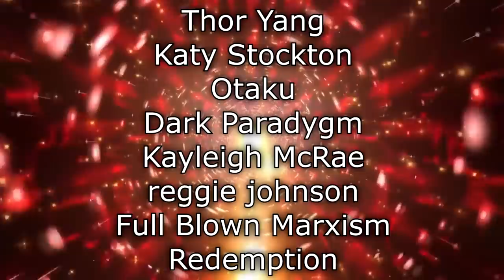Renegades React to... Dune - Official Trailer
117Jorn
Acoleyte
Adam Hart
Adam Udulutch
Adeel Javed
Aleks98
Alex Jack
Alex Santana
Alexander Lukas
Andre Bradford C Diaz
Andrew Davis
Andrew K.
Angel L Rivera Santiago
Anthony Vang
Antiskill
Arcane_Rogue
Ashley Short
Austin Nickins
BakaBread
Beffstew
Benjamin Sapp
BlueDebut
BlueRat138
Brian Evans
Caillou Escamilla
Caleb Matthew Howard
Canadian_Caesar
Captain Kohai
Catherine Thurmond
ChaosVesperia
Charles Rogue Rose
CleverWillow
Conor Fergus
Corey Costello
Dana Mario
Daniel Roden
Darksteel78
Dave Moore
Deathgrips099
Derrick Perry
Derryn Fry
Doc
douledamn
Dr. Renegade Neo
Dreamaniax
Emiraldentra
EmperorTigerstar
ERIC BARTON
Erik Phelps
Ernesto Membreno
Ethan Bergeron
Ethan Vaughn
Felix Osborn
Findel
Finnishturska87
Geno
gojulas 200
GrandBaronLudwig
Graydon Booth
Griffin Burt
Isaac Roa
Jacobus06
Jakeanator78
James Andersen
James Fernandez
James Rucibwa
James Shimo
Jay
JD
Jed Wingard
Jeffrey Maple
Jeremy Dalby
Jesse dooley
Jessica Miller
Jim Kerrigan
Joe
John Doe
John Mekjian
John O'Grady
Jon Rodriguez
Jonathan Brugger
Jonathan R.
Jonathon Forney
Jordan J
Joseph Allan
Joseph Cooper
Josh King
Joshua Fix
Justin MacFarlane
Kay Scruton
kevin auld
kirbydance
Landon LeDoux
Lauren hunt
Leemaths
Lin Nguyen
Locus Coeruleus
Logan Wajer
Louis Heimansohn
Ludacris* Life*
Luis Henriquez
Luis Longo
Luis Soriano
Macon Gallon
Matt Way
Matthew Knudsen
Matthew Kwaske
Megabit
Megan Andrews
Melody Richardson
Michael Pollart
Michael Ryan Jones
Micheal Foster
Mighty Snake
mmk
MrValdac
Myles Harris
Mystique Meredith
Nicholas Cramer
Nicholas Wilhelm
Nicole Davis
Nicole Nishida
Nikola Bittner
NohrianChum
Omega Sirius
PaidBill
Pan Samu
Philip Munoz
Phillip J Smith Jr
PotterBrony
Random Pledger
RedSteelMoss
Rerekura mataamua
Richy
Robert Smith
Roderik Groenwold
Rodney warnock
Rogelio
ryan anderson
Ryan Simpson
sal online
Sam Phelps
Scott A. Williams
Sentinel Wyvern
Serena Avalar
Seth Bertram
Shelby Atkinson
Shugadonk
skrimm
Skye
Supermonaman
The Alchemist
TheLoneWolf43
TheRickson
Thezion1111
Thiago Anjos
Thomas Martin
Timothy James Halfpenny
Tobias Gladden
Travis Tierney
Trey
UlvfraNord
Will Kaun
Windwalker57
Yaroslav Gorbal
yessircicero
Zakooma
Zeebox10
Zyxkafex